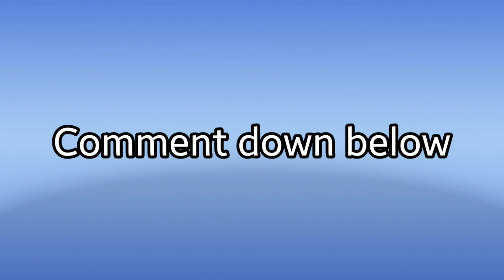Which Mario character you prefer more?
Hello Guys!